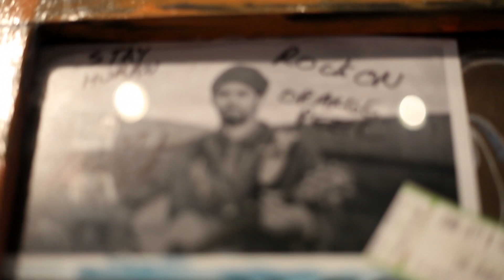Michael Franti: Long Ride Home LIVE (FEED Them With MUSIC)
Give BIG...it matters. $1 funds 3 meals, $5 funds 15 meals, $50 funds 150 meals.